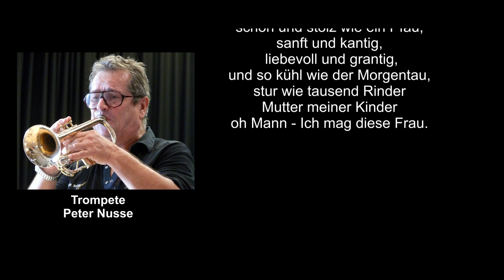Sie beisst und kratzt - Dirk Busch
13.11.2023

Dirk Busch (* 1951 in Brunsbüttelkoog, Kreis Dithmarschen, Schleswig-Holstein) ist ein deutscher Sänger, Komponist, Texter, Produzent, Arrangeur, Soziologe sowie ehemaliger Hochschullehrer.
Bereits mit 14 Jahren stand Busch auf der Bühne. Zunächst war er Klarinettist in einer Dixielandband. Später trat er als Sänger, Gitarrist und Saxofonist in verschiedenen Bands im Raum Köln / Düsseldorf auf. Damit verdiente er sich sein Studium der Soziologie, Volkswirtschaft und Psychologie an der Universität Köln, das er mit 23 Jahren abschloss. Mit 25 Jahren war er bereits Dr. rer. pol. und drei Jahre später wurde er zum Soziologieprofessor an der Universität Bremen berufen. Dies war bis in die 1990er Jahre hinein seine Haupttätigkeit. Er veröffentlichte mehrere Bücher und Forschungsarbeiten zum Thema Qualifikationen und Arbeitsmarkt von Hochschulabsolventen und führte diverse empirische Studien zur Berufseinmündung von Akademikern durch. Busch ließ sich später an der Universität aufgrund der zunehmenden Doppelbelastung beurlauben, als seine Musikkarriere tragfähig war.
Er begann in den 1980er Jahren seine Karriere als Songschreiber und Sänger. Er war u. a. bei den Plattenfirmen Teldec, Warner und Polydor unter Vertrag. Sein erster Erfolg war 1985 das Liebeslied Sie beißt und kratzt. Mit Liebst du auch den rauhen Wind nahm er 1991 am vom NDR und der GEMA ausgerichteten Wettbewerb „Lieder so schön wie der Norden“ teil. Er landete auf Platz 2 und war in der Folge der einzige Titel des Wettbewerbs, der 13 Wochen in den Verkaufscharts war. Seine Texte sind häufig selbstironisch (z. B. Ich zieh den Bauch nicht mehr ein) und witzig. Andererseits hat er eine große Zahl von Chansons und Balladen geschrieben und veröffentlicht (wie z. B. Komm lass uns leben oder Nur ein kurzer Traum), in denen es immer wieder um die Endlichkeit und Begrenztheit unserer menschlichen Existenz geht. Busch veröffentlichte bisher mehrere hundert Titel in sechs Sprachen. Die Songs erschienen auf mehr als 30 Soloalben.
Neben seinen eigenen Songs schreibt und produziert er auch für eine Vielzahl deutscher und internationaler Künstler wie z. B. Marina Koller, Christopher Dean, Codera, David Scott, Decebal Badila oder auch Milva und Mario Adorf. Für den Hollywood-Zeichentrickfilm Anastasia schrieb er mit seinem Co-Autor M. Woodlake die deutschen Songtexte.
2016 erhielt Dirk Busch den mit 5000 Euro dotierten Kulturpreis des Landkreises Diepholz.
Er wohnt in Kirchweyhe bei Bremen, ist verheiratet und Vater von zwei Kindern. Sein Sohn ist der Radiomoderator und Autor Martin Busch.
Quelle: WIKIPEDIA